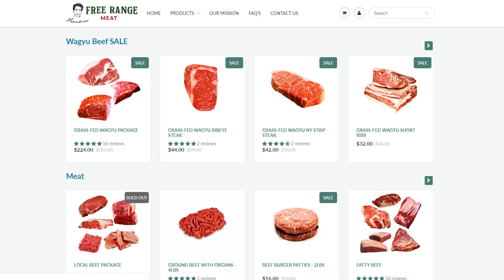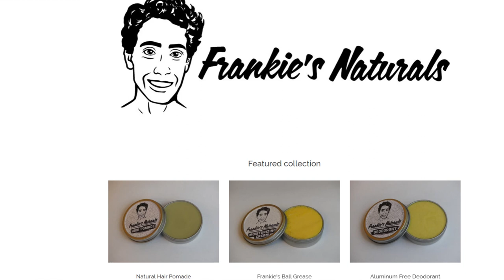Is Greg Doucette RIGHT about the Carnivore Diet?